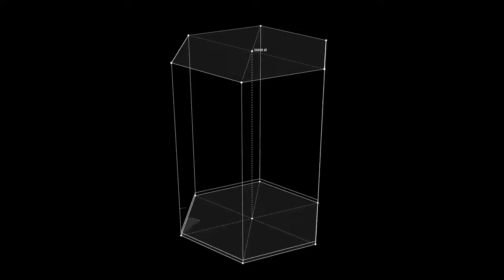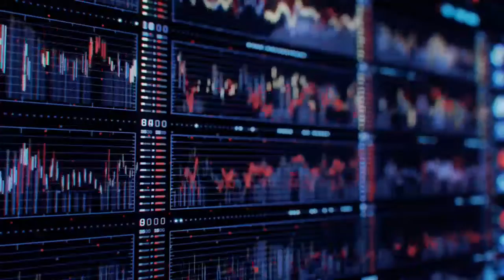Blue - Extend remix Live | Ina Worldsen | Alan Walker | International Music Festival Premiere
Join live

Blue - Extend remix Live | Ina Worldsen | Alan Walker | Intetnational Music Festival Premiere

Credits :
SONG : BLUE
ARTISR :ALAN WALKER
SINGER : INA WORLDSEN
ALBUM : WALKERVERSE PT.1